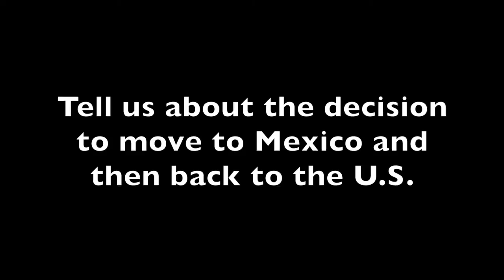AIM: Living Under 287(g)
In March's AILA Interview of the Month, U.S. Citizen Angelica Avila shares how living in Maricopa County, Arizona, under 287(g) impacted her and her family.